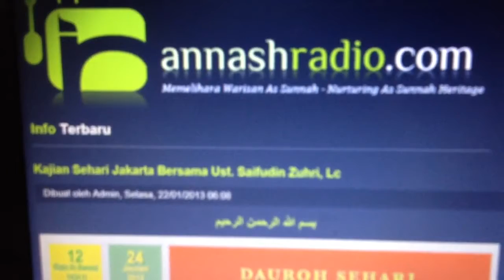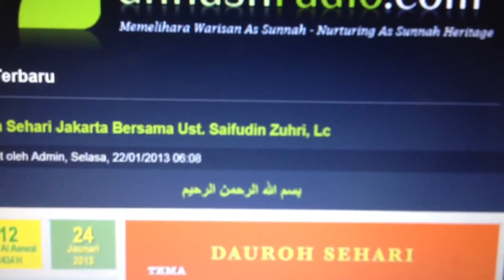berpacaran, dating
guide